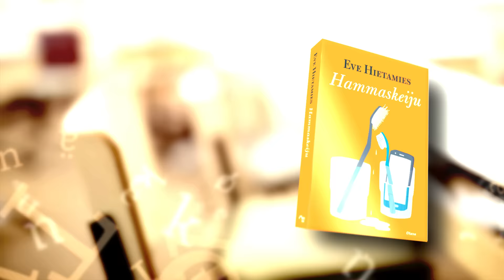Eve Hietamies: Hammaskeiju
Yösyötöstä ja Tarhapäivästä tuttujen Antti ja Paavo Pasasen tarina jatkuu! Yhtäkkiä Pasasen pienperheessä on ekaluokkalainen – mihin se vauva katosi, ja mihin se on taas hukannut kännykkänsä?

Paavo Pasanen aloittaa koulun, ja urhean yksinhuoltajaisä Antin edessä kohoaa jälleen uusi käsittämättömien asioiden muuri. Lisäksi Antti joutuu vihdoin myöntämään olevansa umpirakastunut pitkäaikaiseen taistelupariinsa Enniin, ja tunne vaikuttaa olevan molemminpuolinen. Mutta miten sen ottaisi puheeksi, kun elämä pyörii Wilma-viestien ja kouluunlähettämisten rinkiä, ja työtkin pitäisi tehdä?

Eve Hietamies kuvaa yksinhuoltajan arkea ja 2010-luvun kasvatusilmapiiriä lämpimän pisteliäällä huumorilla.